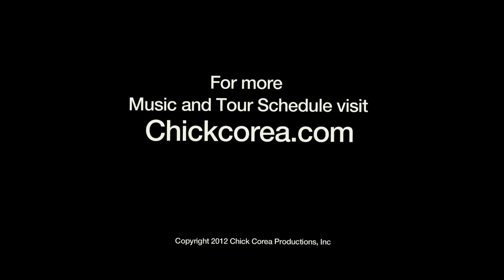Chick Corea & Gary Burton - Hot House at Sydney Opera House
Meeting their match as future-fusion pioneers in the early '70s, Corea and Burton's signature sound is considered to be the summit of mainstream and modern jazz alike.